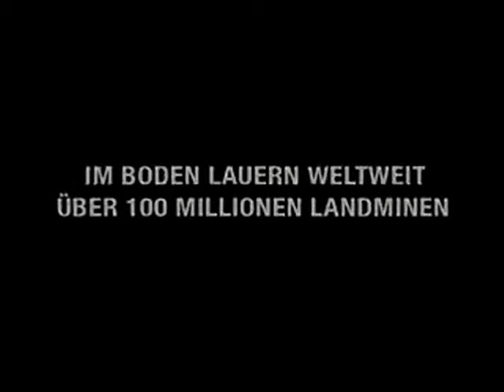Campaign against landmines and cluster bombs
Action Group Landmine.de spot calling for the ban of all landmines and cluster munitions, supported by Sandra Hess a former European Parkour Champion. Produced by Scholz&Friends Berlin, director Christof Schröter.